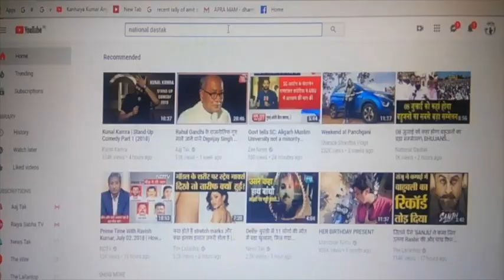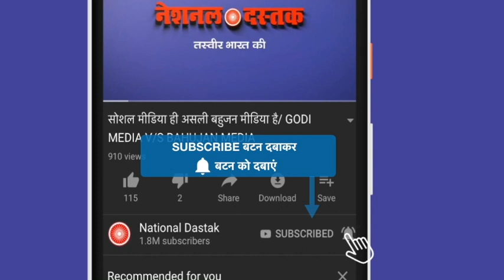बहुजन युवा ने समाजिक न्याय पर कही बड़ी बात/BAHUJAN YOUTH SPEECH ON SOCIAL JUSTICE